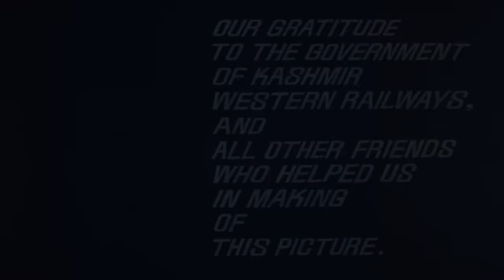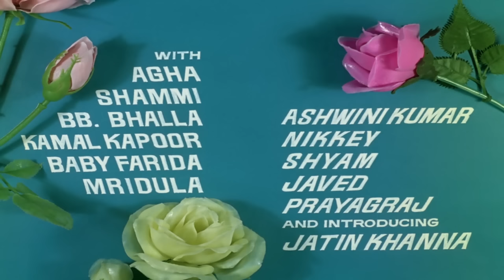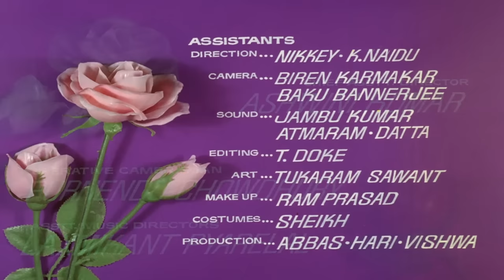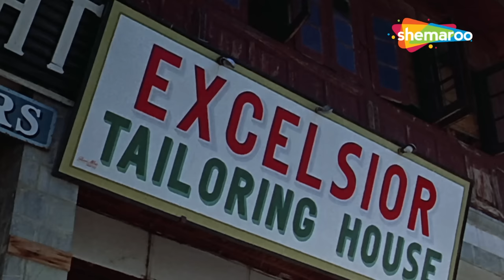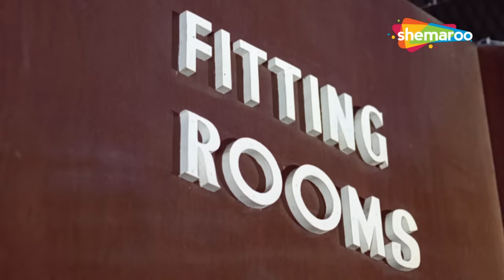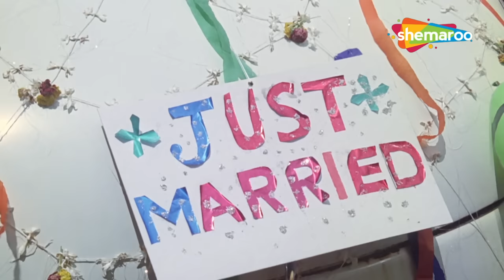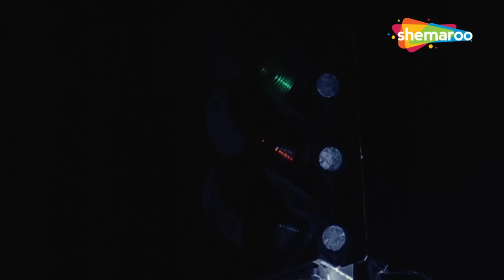Jab Jab Phool Khile | Nanda | Shashi kapoor | Superhit 80's Romantic Movie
Jab Jab PhooL Khile is about a poor boatman from Kashmir named Raja and a rich tourist Rita who goes to Kashmir to unwind herself. Initially there is friction between them but later they fall in love with each other. Rita's father is not happy with his daughter's choice of groom because of his financial background. He leaves no stone unturned in creating misunderstandings between them. He does manage to create problems between them? Will they sort out their differences or let fate take control?